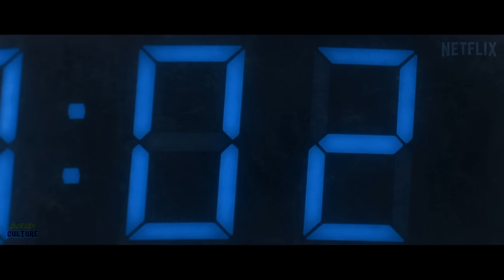Squid Game Season 2 | FIRST TRAILER | Netflix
Take look at Netflix's 'First Trailer' for Squid Game (Korean: 오징어 게임; RR: Ojing-eo Geim) Season 2 (More info about this video down below!)

Inspiration behind this video:

Netflix's Squid Game season 2 is in the works, but the show is in desperate need of a new main character. Seong Gi-hun, played by Lee Jung-jae, was the protagonist of Squid Game season 1, rooting the series in an emotionally appealing and grounded character that carried the audience through the strange world of the games. However, Gi-hun is no longer needed as the audience avatar, and Squid Game needs to replace him with a new figure for season 2 to be as good as season 1.

Squid Game season 1 saw Seong Gi-hun going from a broke loser who was barely scraping by to an incredibly wealthy man after winning the games. However, the end of Squid Game season 1 teased that Gi-hun would be returning with a new motive and even a new hairstyle. It seems that Gi-hun in Squid Game season 2 will be returning to the games again, this time attempting to take down the organization from the inside. While this is an interesting premise, this storyline does not need to be the main focus of Squid Game season 2.